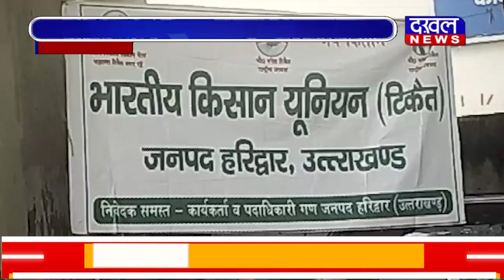DAKHAL NEWS अपनी मांगों को लेकर किसान दे रहें है धरना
अपनी मांगों को लेकर किसान दे रहें है धरना
किसानों ने ज्वाइंट मजिस्ट्रेट को  सौंपा ज्ञापन